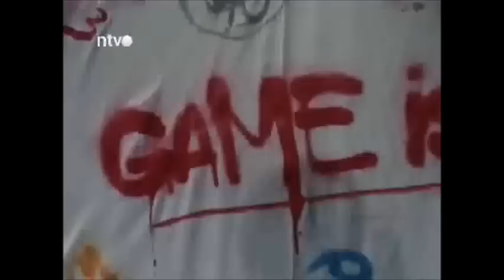AP SKC Nis